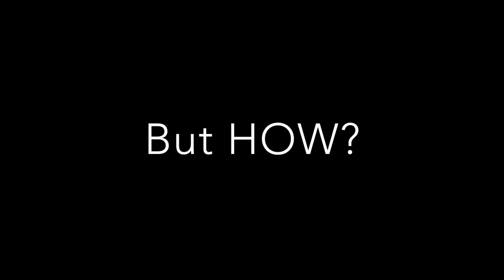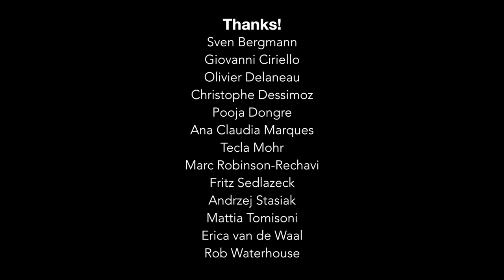How to get your scientific paper published: the Journal Selection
Part 2 in a series of brief interviews with research group leaders in quantitative biology on how to get scientific work published.

Featuring Profs. Andrzej Stasiak, Sven Bergmann, Giovanni Ciriello, Erica van de Waal, Marc Robinson-Rechavi & Olivier Delaneau.

Produced by Natasha Glover for the University of Lausanne Doctoral Program in Quantitative Biology